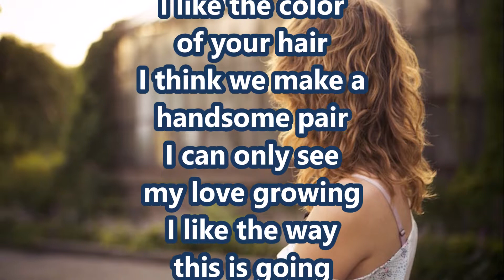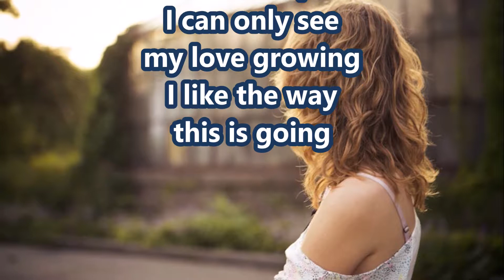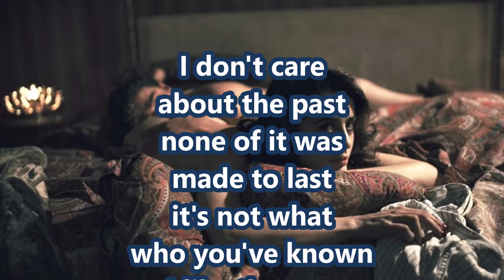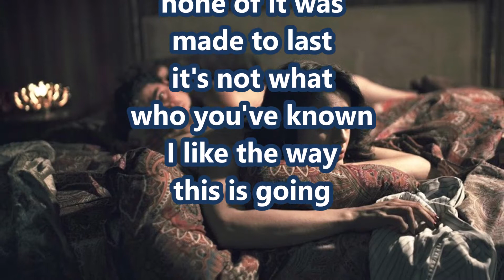Eels -- I like the way this is going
Video only for entertainment.
gian